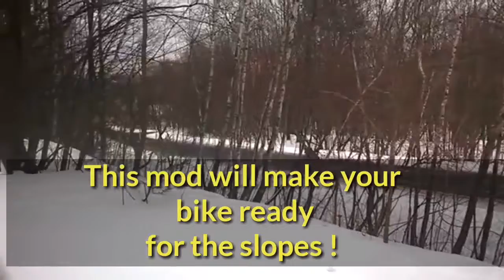Best bike for snow 2018